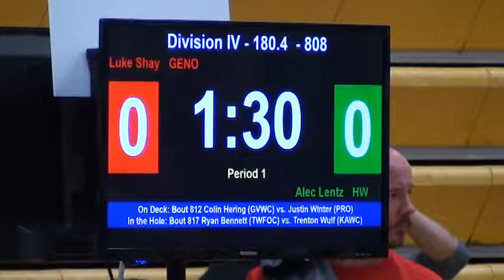180 lbs D4 OAC OC District R1 Shay vs Lentz